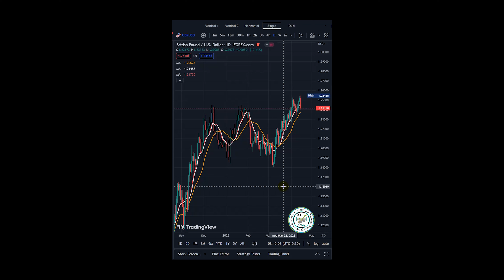Kelan Sasabit At Bitaw (Stock Forex Crypto Trading)